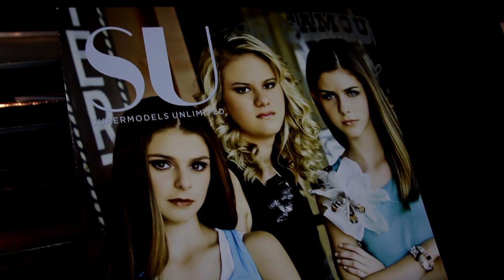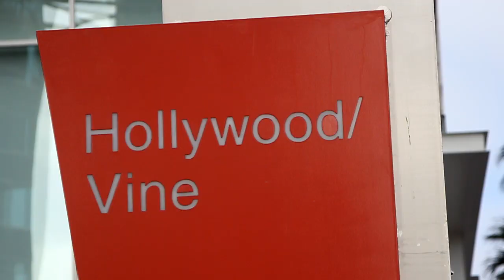Supermodels Unlimited Magazine :: Beth Ann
Behind the scenes with Beth Ann at a recent shoot in Hollywood, CA.